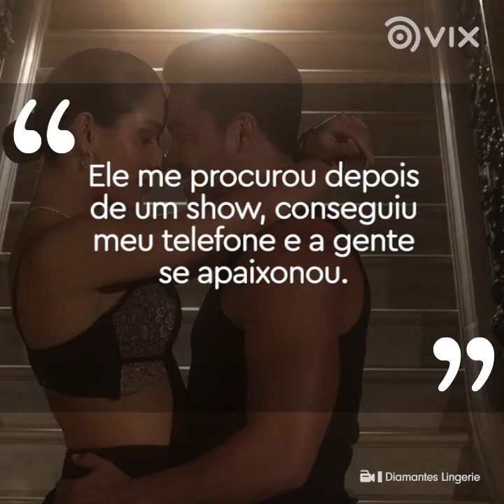Famosos que se casaram com fãs I Curiosidades I VIX Brasil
São tantas histórias de amor!